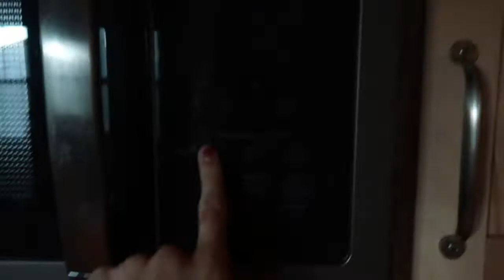Indiana University HOMECOMING 2019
Hey frineds, WELCOME BACK to the vlog! Enjoy this montage of my senior year homecoming!